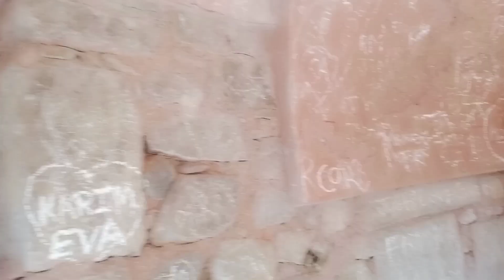दिल्ली का पुराना किला।।कुमार अजय ब्लोग old red fort//delhi ka purana kila(Qila)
Hii, Friends app log kaise ho .
I hope sb log achche aur svaksh honge
Es video app logo ko dikhaya gya hai .
Delhi ka old red fort.